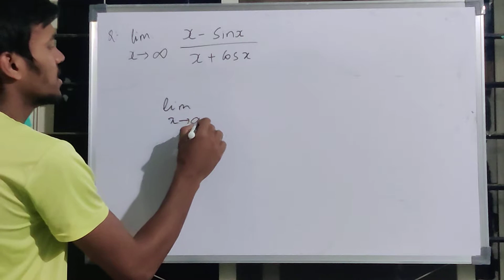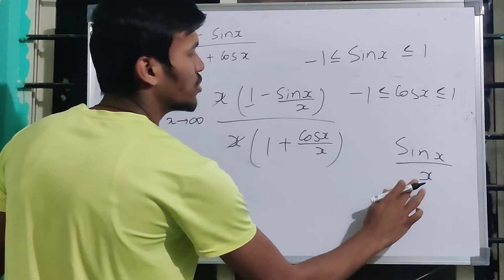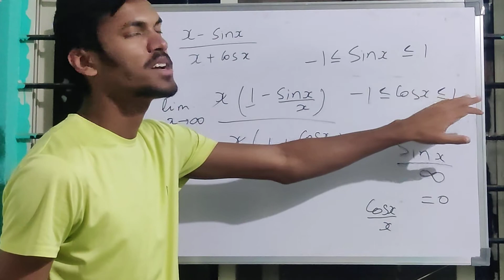APTITUTE PROBLEM-3 (GATE/BANKING/COMPETITIVE EXAMS)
Gate previous years question and also asked on company specific exams.

Comment us for doubts